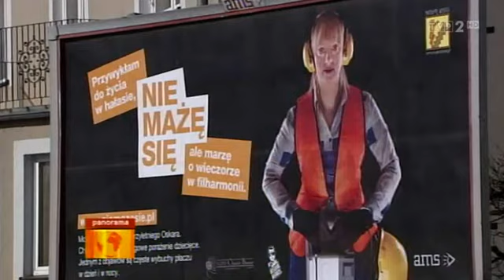Ludzie dobrej woli chorym dzieciom - TVP2 Pannorama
Ludzie dobrej woli chorym dzieciom